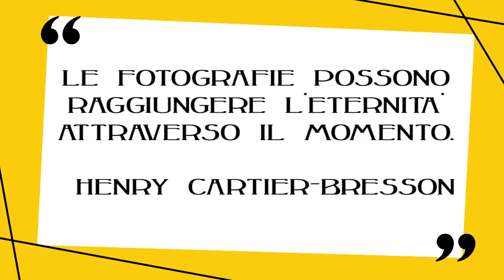Henri Cartier-Bresson: vita e opere in 10 punti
Breve biografia della vita e delle opere del fotografo considerato l'occhio del secolo: Henri Cartier-Bresson. Nuovo video della serie artistiin10punti.
▼▼CONTINUA SOTTO▼▼

La macchina fotografica è per me un blocco di schizzi, lo strumento dell’intuito e della spontaneità. […] Fotografare è trattenere il respiro quando le nostre facoltà convergono per captare la realtà fugace; a questo punto l’immagine catturata diviene una grande gioia fisica e intellettuale. Fotografare è riconoscere nello stesso istante e in una frazione di secondo un evento e il rigoroso assetto delle forme percepite con lo sguardo che esprimono e significano tale evento. È porre sulla stessa linea di mira la mente, gli occhi e il cuore. È un modo di vivere. (da Henri Cartier-Bresson, Contrasto, 2004)

LETTURE CONSIGLIATE:
➡ Henri Cartier-Bresson fotografo di Henri Cartier-Bresson